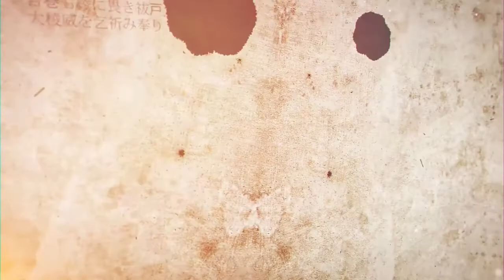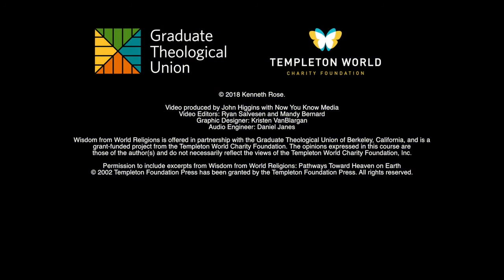Interview by Kenneth Rose of Nathan Katz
SIPA Distinguished Professor and Bhagawan Mahavir Professor of Jain Studies at Florida International University, Dr. Katz teaches specialized courses about the Religions of India – a variety of undergraduate and graduate offerings on the texts and histories of Buddhism, Hinduism, and Jainism, as well as about the Jews of Asia.